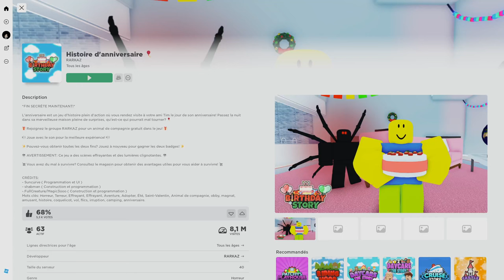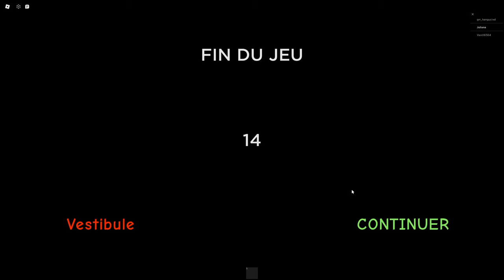JE VAIS CHEZ MON AMI POUR SON ANNIVERSAIRE!! (rien ne c'est passé comme prévu...)